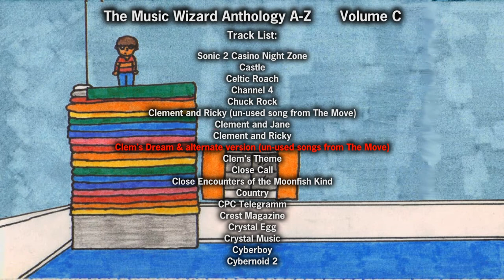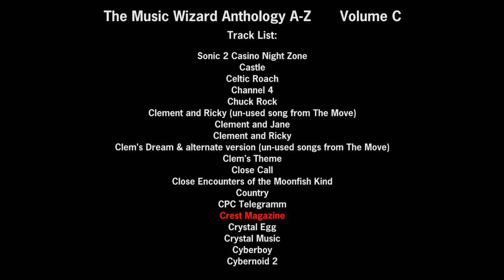The Music Wizard Anthology volume C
I know, it's been a long time. Volume D won't take so long.

So yeah, here it is, volume C of remakes of old video game music, demoscene music and original compositions.

00:00 - Sonic 2 Casino Night Zone
01:21 - Castle
03:23 - Celtic Roach
05:42 - Channel 4
08:20 - Chuck Rock
10:55 - Clement and Ricky (un-used music from "The Move")
12:47 - Clement and Jane *
15:34 - Clement and Ricky *
17:25 - Clem's Nightmare (un-used music from "The Move")
20:35 - Clem's Theme *
22:09 - Close Call
23:50 - Close Encounters of the Moonfish Kind
28:53 - Country
31:08 - CPC Telegramm
34:47 - Crest Magazine
35:55 - Crystal Egg
36:58 - Crystal Music
38:57 - Cyberboy
42:27 - Cybernoid II

All recorded though my home-made tube preamp for a bit of extra warmth.

Songs marked with a * are original compositions by me.